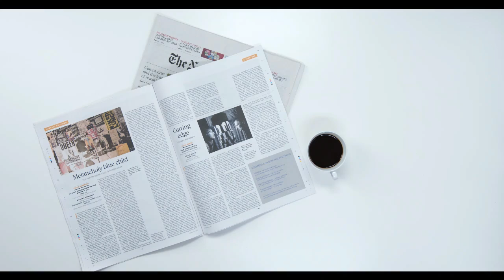Java Burn - Does Java Burn Work - Java Burn Reviews - Java Burn Coffee - Review 2022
Java Burn
And let the revolutionary science of Nutritional Synergy do the rest.
That’s really all there is to it...

Only Java Burn lets you know what it’s like to have both parts of your metabolism working to excess for you instead of against you...

To have your fat burning furnace
burning hotter than ever...
And having more fat and calories being transported to be burned...

An unbelievable position to be in.
Now, today, you can get a 30-day supply of JavaBurn for a simple and one-time fee.